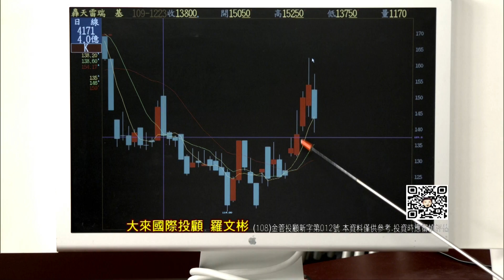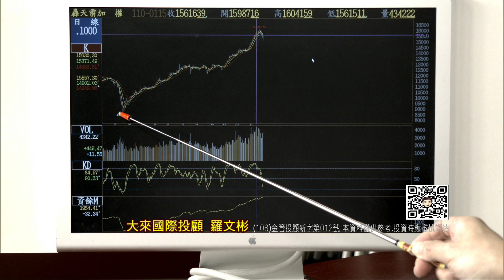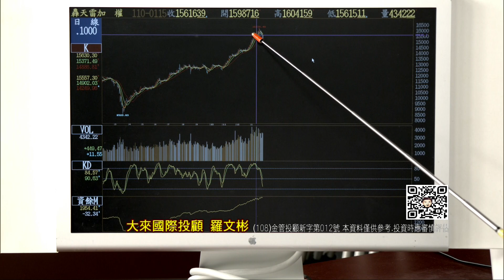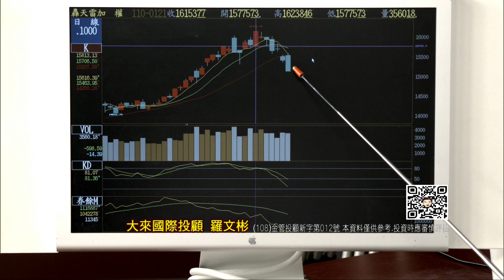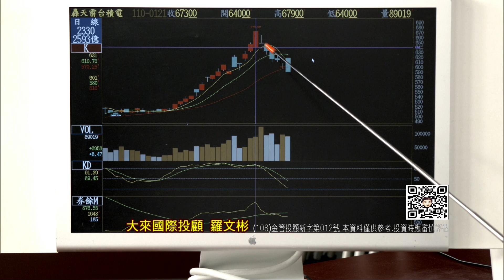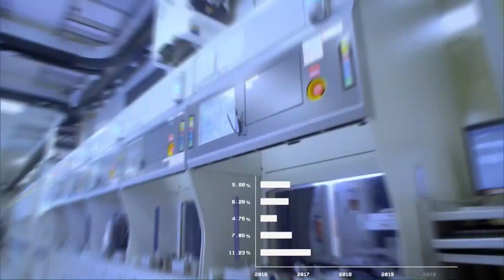20210129股市羅賓漢